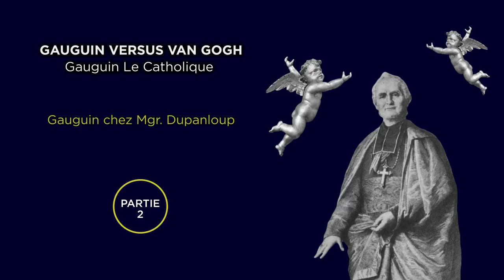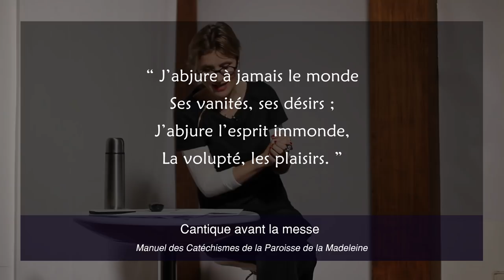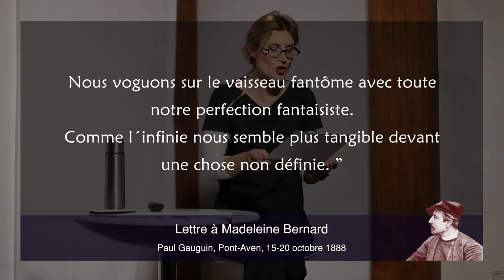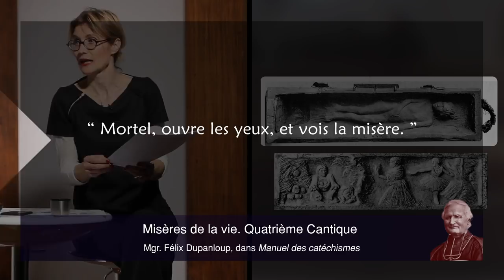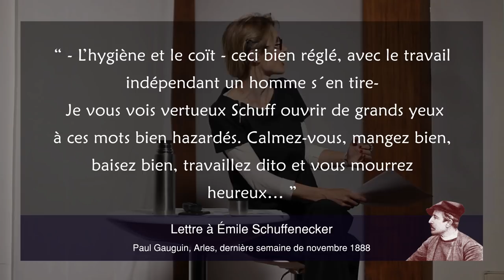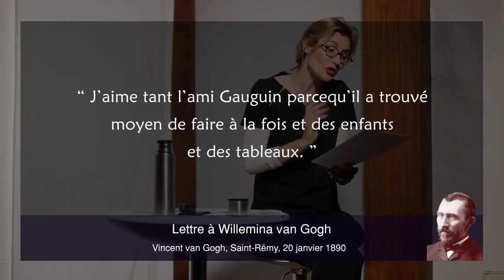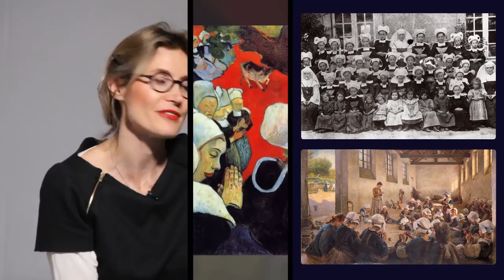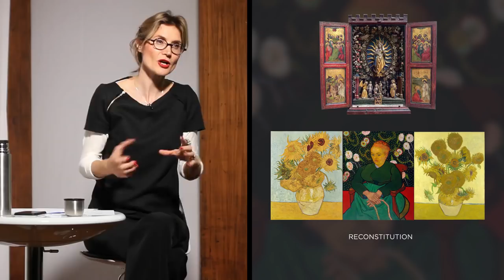Gauguin Vs van Gogh, Gauguin chez Monseigneur Dupanloup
Gauguin Vs van Gogh.

Gauguin chez Monseigneur Dupanloup :

On mystifie Gauguin, on l'érige en Pygmalion intransigeant, en précurseur de l'art moderne. Il fut aussi un petit séminariste sous le très influent Monseigneur Dupanloup, grand réformateur du catéchisme moderne. Et étonnamment, les œuvres de Gauguin se prêtent à l'illustration, au pied de la lettre, d'un grand nombre des textes de Dupanloup.

Au regard des enseignements de l'évêque seront analysées quelques œuvres de Gauguin, ses Vendanges à nouveau, ses Êves bretonnes et exotiques, et la Vision après le Sermon ; apparait une inattendue résonance du plus iconoclaste de notre peintres modernes avec la très traditionnelle foi catholique.